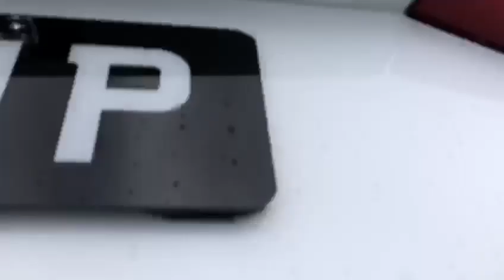Audi S5 - SLP4661P